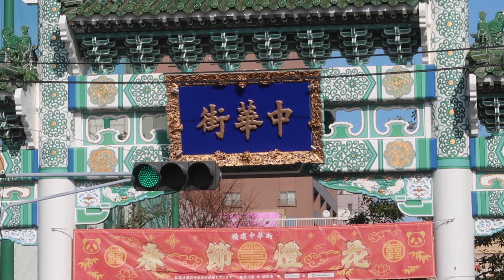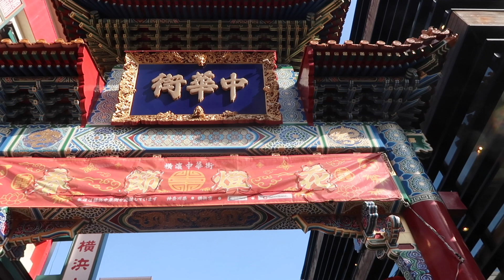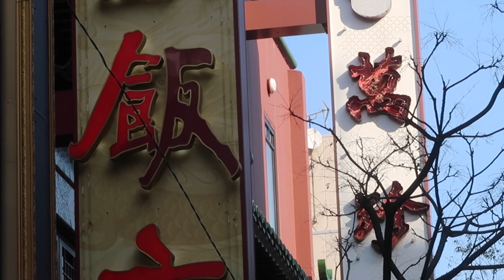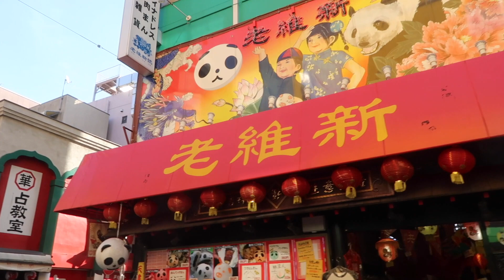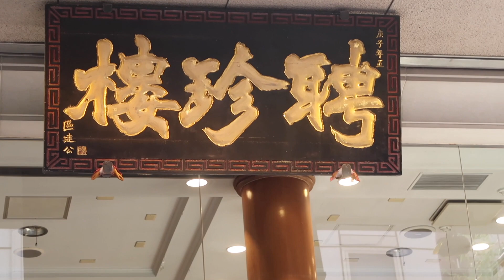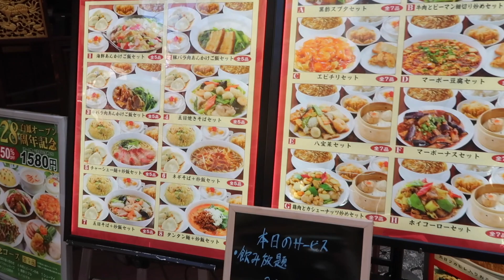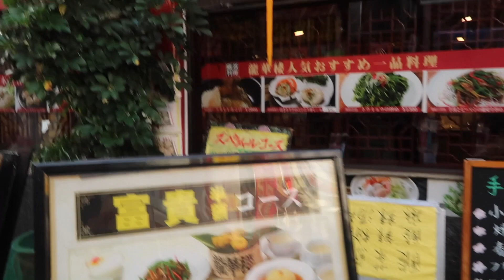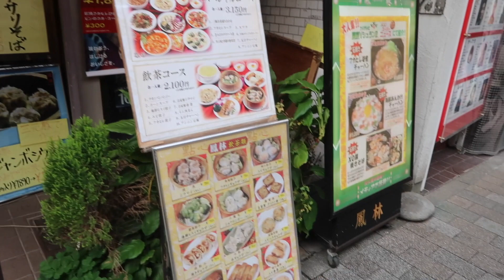2020年正月・横浜中華街を歩く 修学旅行生も訪れる美味しい街 2020年1月17日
2020年正月・横浜中華街を歩く　修学旅行生も訪れる美味しい街　2020年1月17日